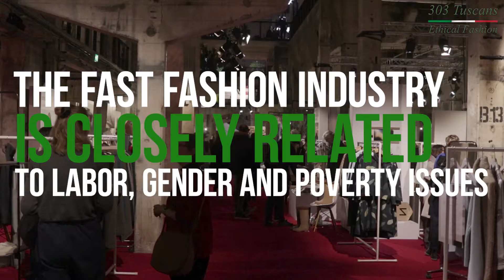''303 Tuscans'' Ethical Fashion